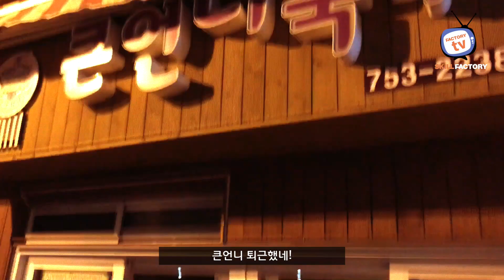스킬팩토리 - 팩토리 TV ep.2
스킬팩토리 - Factory TV ep.2

Factory TV 두번째 이야기
이번에는 제주도 트레이닝 현장과
Team From-Six 와 LP Support의
친선경기의 현장
스킬팩토리의 생생한 리얼라이프를 담아냈습니다.
리얼리티TV 팩토리TV
그럼 긴말필요없이 Go Go!!!

SKILL FACTORY or NOT
HD재생하세요.